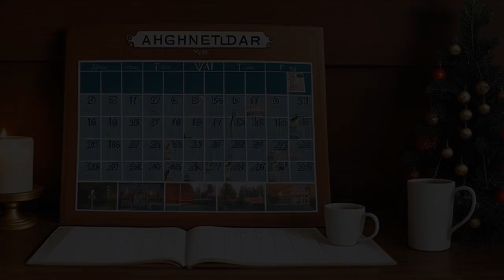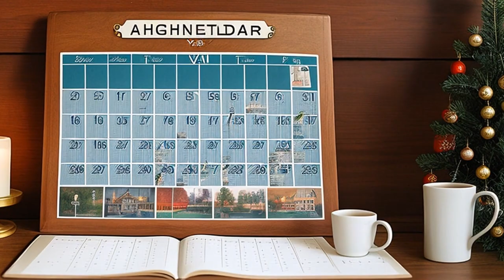United States v. Griffith (1948) Overview | LSData Case Brief Video Summary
The case of United States v. Griffith et al. involves a lawsuit by the United States against movie theaters in Oklahoma, Texas, and New Mexico that allegedly used exclusive privileges to prevent competitors from obtaining enough films to operate successfully. The appellees used their buying power to obtain films and exclusive privileges, which violated the Sherman Act. The District Court found no violation, but the case is now on appeal.

United States v. Griffith (1948)
334 U.S. 100, 92 L. Ed. 2d 1236, 68 S. Ct. 941, 1948 U.S. LEXIS 2833, SCDB 1947-076